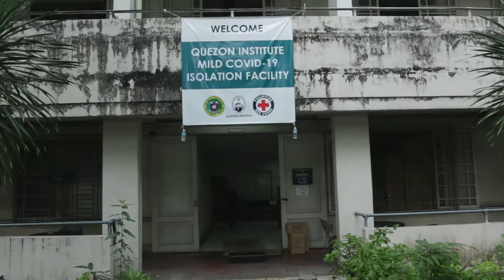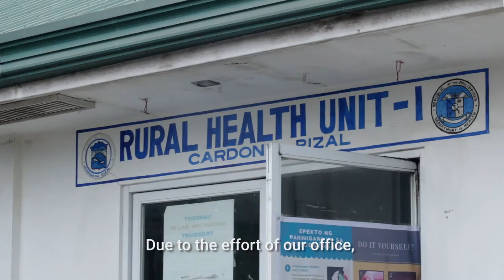Supporting infection prevention and control in COVID-19 facilities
To support the national COVID-19 emergency response, UNICEF provided infection prevention and control (IPC) training and supplies to cleaning and sanitation personnel working in health facilities in the Philippines.

To learn more about UNICEF's COVID-19 emergency response in the Philippines,